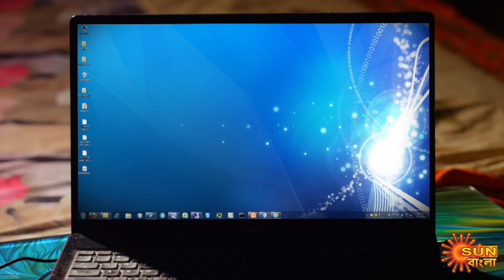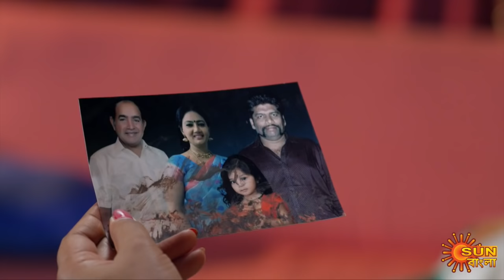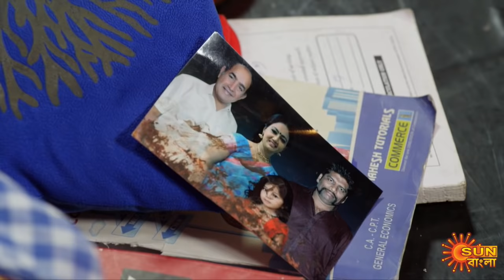Nandini - Episode 291 | 06 Sept 2020 | Sun Bangla TV Serial | Bengali Serial